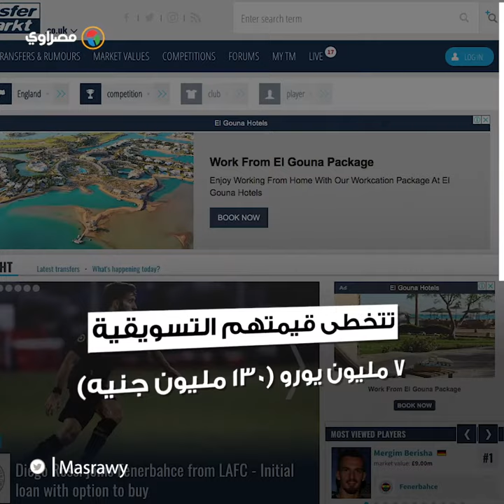تبادل ٩ لاعبين ومقابل مالي.. صفقة تاريخية مرتقبة بين الزمالك وبيراميدز